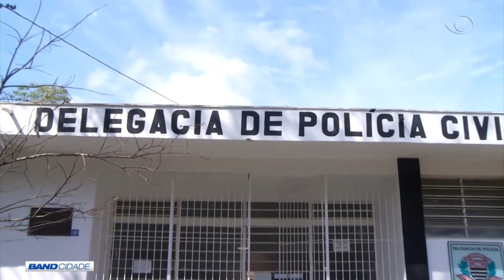BAND CIDADE 2ª EDIÇÃO 04 08 2018 PARTE 01